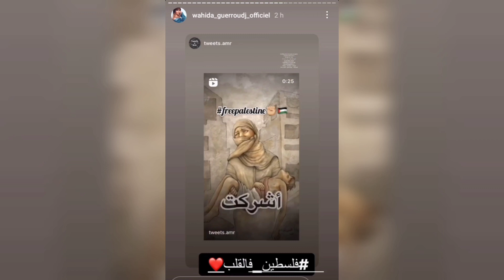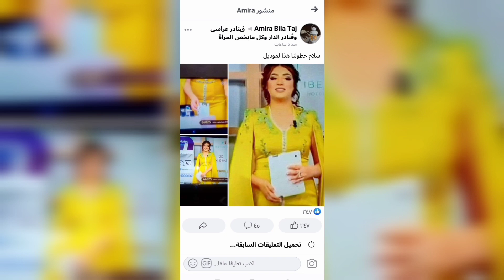صباحيات ابن العرب الموسم الثاني 01|سهيلة بن لشهب وكامليا ورد مع فلسطين وصالح اوقروت يتلقى العلاج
برنامج صباحيات ابن العرب الموسم الثاني العدد الاول
كل يوم على الساعة 10:00صباحا
برنامج اخباري لنقل الاخبار الفنية و الثقافة عن فنانين الوطن العربي عامة و الجزائريين خاصة
فكرة: الياس الجزائري
إعداد:الياس الجزائري
تقديم و مونتاج: الياس الجزائري

∆حسابي في التويتر 👇👇👇👇👇👇👇👇👇
Lyes el Djazairi Official

سهيلة بن لشهب كنزة مرسلي كامليا ورد محمد عباس محمد عساف ايهاب امير ابتسام تسكت دنيا بطنة ياسمين بلقاسم منال حدلي زينب عويدات نوميديا لزول مونيا بن فغول هيفا رحيم خالد بن عيسى محمد رغيس ريفكا ستانلي طيموشة بهية راشدي نجية لعراف مفيدة عداس فيزية تيقورتي سارة لعلامة حسان كشاش حسان كرشاش ياسين كنتاش عاشور العاشر صالح اوقروت حكيم زلوم ياسين محفوظ وحيدة قروج ريان برينسي عادل ايبزا  ديدين كلاش فوبيا اسحاق معطوب لوناس شاب حسني شاب خالد وردة شارلومانتي وردة الجزائرية فلة الجزائرية فلة عبابسة